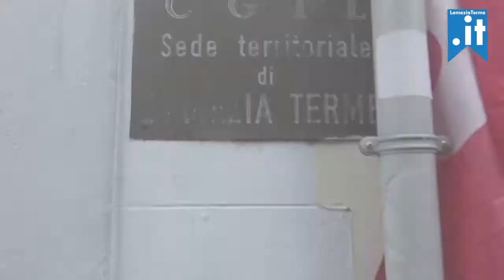Presidio in sostegno della CGIL - Intervista a Marco Grande